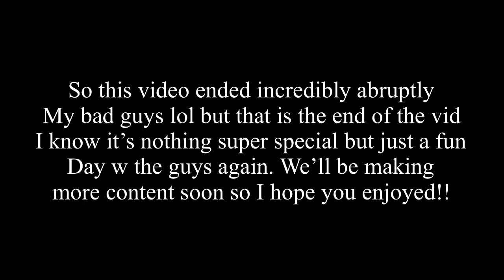Finally Another Vlog (Cruise W/ The Boyzz)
Hey guys welcome back to the channel and today me and my friends went on a bit of a car cruise and I documented it. Sure it wasn’t that great but it was fun for me and just wanted to share with you guys!